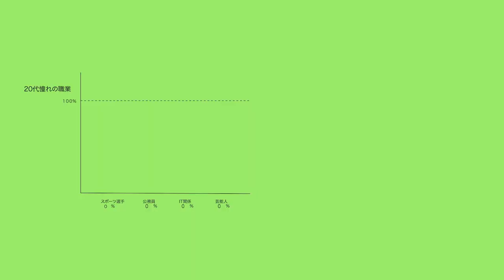【動画編集】ポートフォリオ